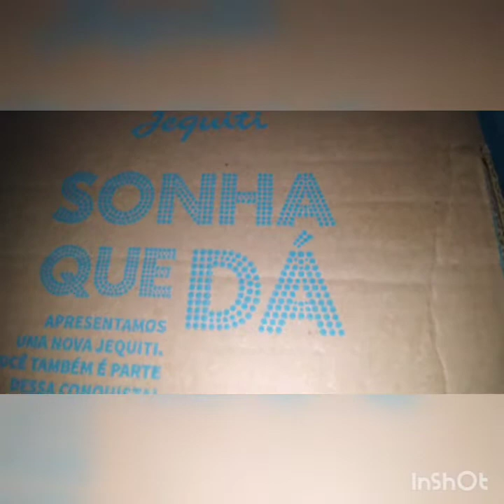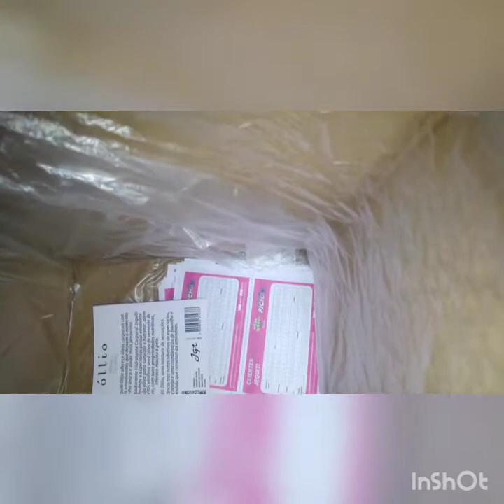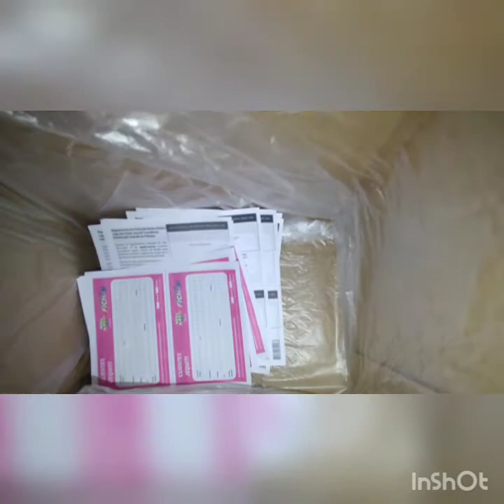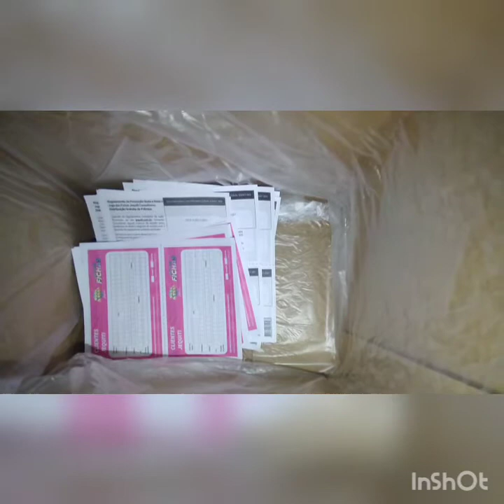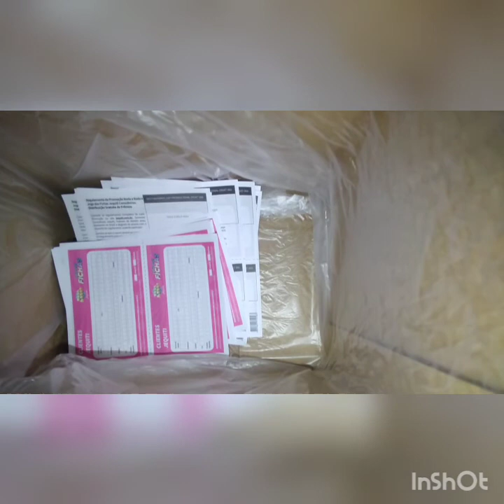Abertura de caixa Jequiti episódio 10/21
Quem quiser adquirir algum produto:
Meu cód de revendedora:6039992